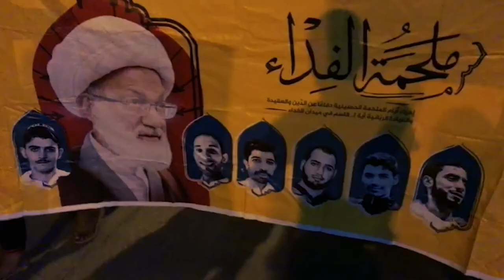مسيرة في قرية أبوصيبع تحت شعار "لن تنفع المداهمة" 12/6/2018 Bahrain